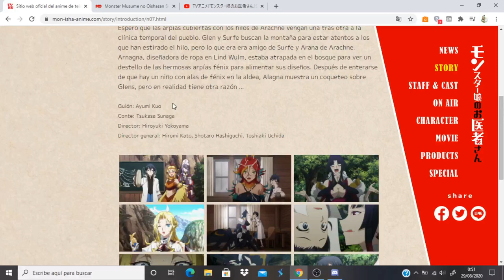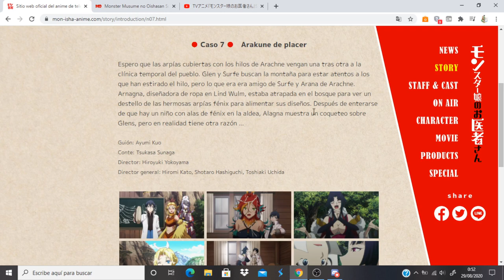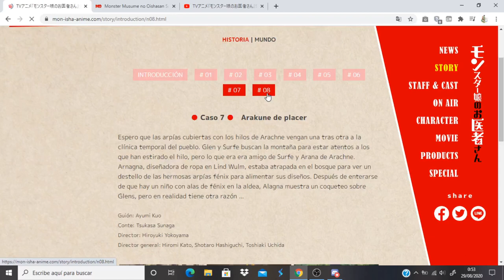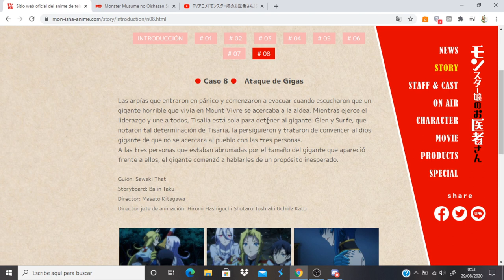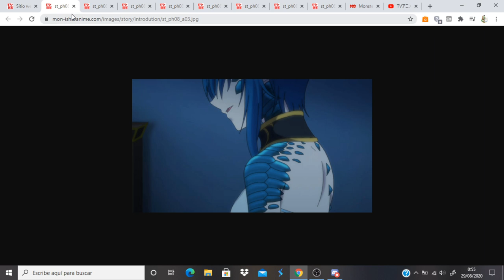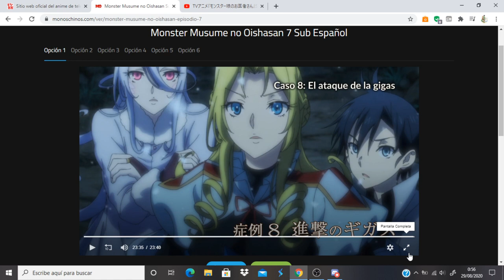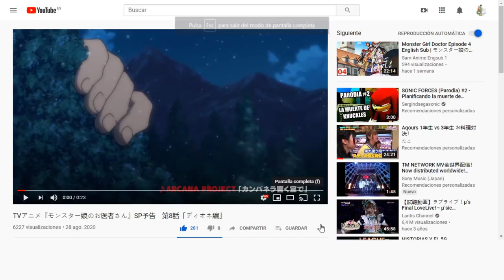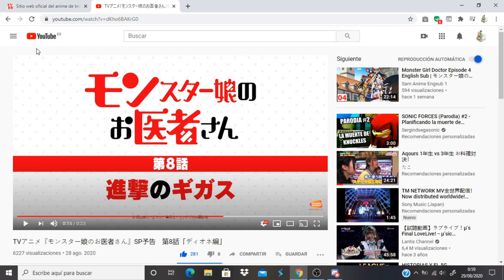Monster Musume no Oisha-san comentando avance del capitulo 8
Anime Opening and Ending: Monster Musume no Oisha-san